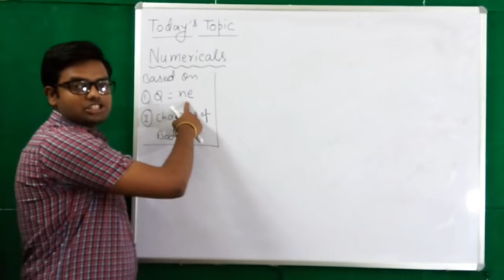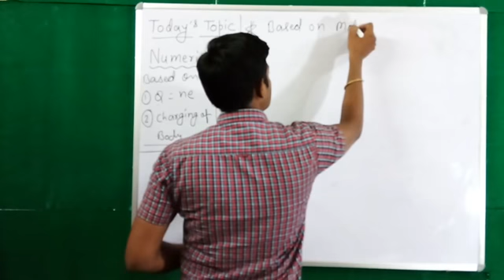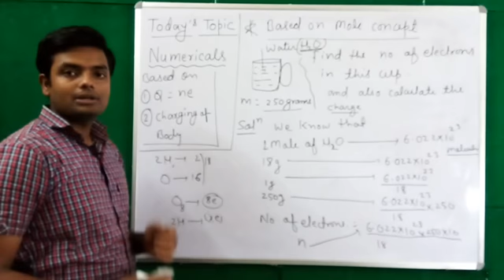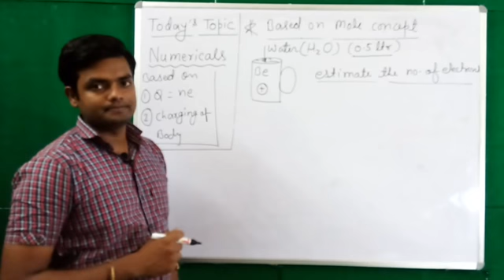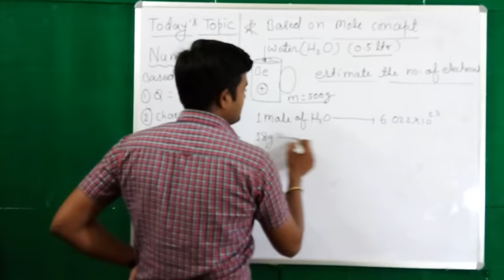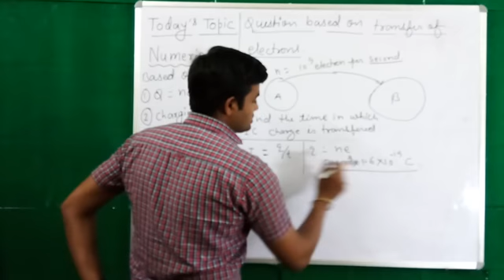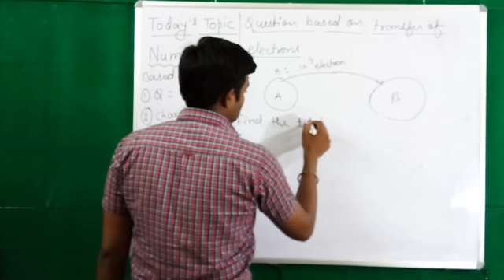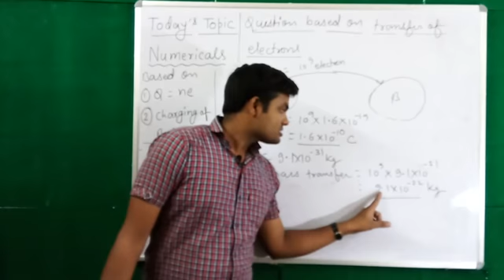Important question of quantisation of charge,for JEE,NEET,And CBSE BOARD (1) By Prateek Sharma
Hello students ,in today's video we are going discuss the most important questions for JEE main,advance and neet.
1.Question based on quantisation of charge.
2.Question based on quantisation.
3.Question based on transfer of charge.
4.Question based on charging of body.